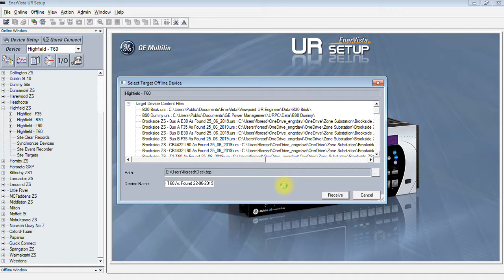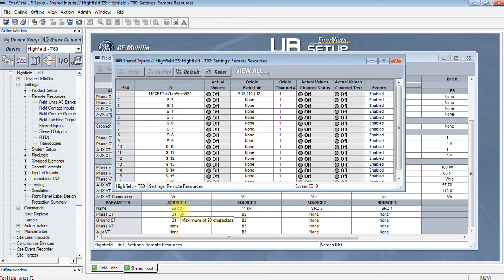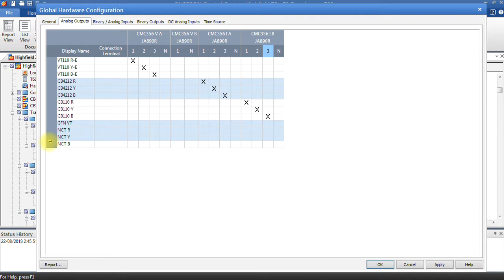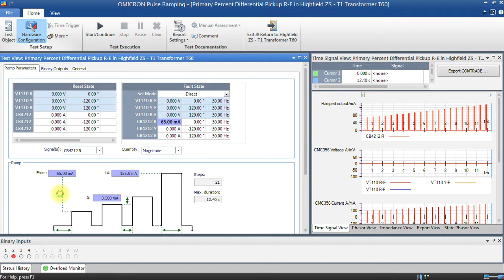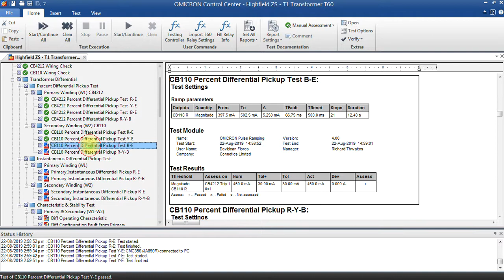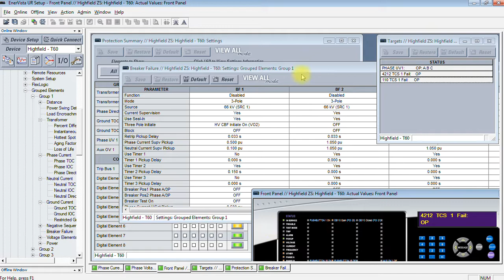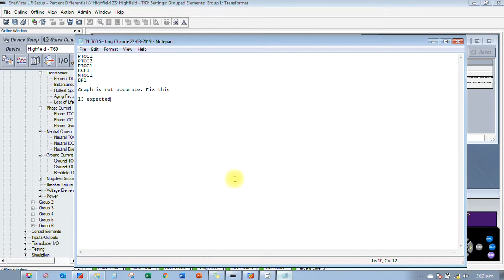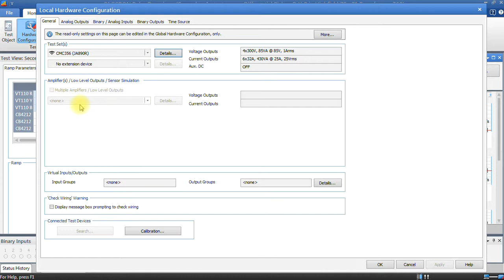GE Multilin T60 Transformer Relay Testing Using Omicron CMC Part 1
GE multilin T60 transformer relay testing. Percent differential, instantaneous differential, overcurrent, directional overcurrent, breaker failure, restricted ground fault and earth fault elements testing.